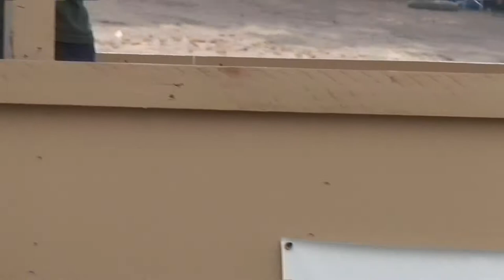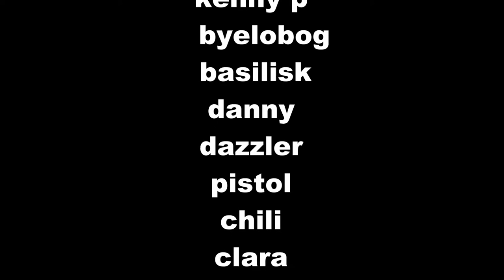NOTRA NATIONALS, Sept 23,2012, GOLDENDALE, WA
NOTRA Whippet Nationals